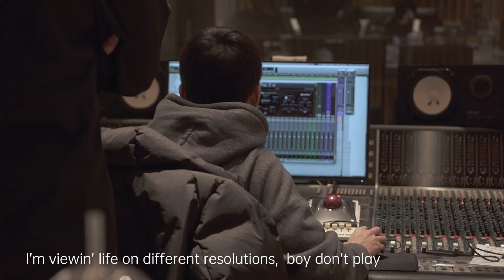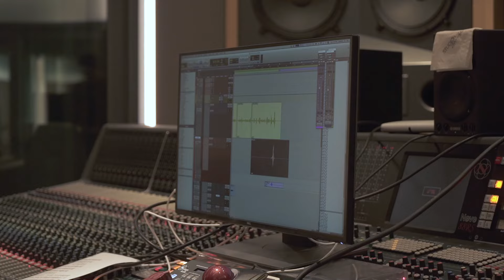周柯宇【R.O.T.Y】HD 高清官方完整版 MV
海蝶音樂/太合音樂 Taihe Music-精選 頻道
R.O.T.Y （Rookie of the year）
從BEST出發，在逐夢的路上一直想成為最好的自己。
從2019年的千人出道首唱會到2021年初帶著自己的音樂態度唱進更大的舞臺
決心要用音樂證明自己的選擇與堅持
潛心練習多年的新人歌手、演員，逐步進入大眾視野的嘉行新悅男團BEST成員周柯宇首支個人單曲《R.O.T.Y》正式上線。
這首單曲由周柯宇本人參與詞曲創作，製作人Kevin Shin合力打造，是一首完美融入了強勁的旋律與說唱的歌曲。歌詞更是強烈地傳遞著創作者內心“天生我材必有用，敢拼敢爭最佳新人”的年輕一代正能量態度，在編曲上加入了豐富的電子音樂元素，襯托旋律說唱充分展現了周柯宇的音樂天賦，“New wayNew generation”獨白開始之後停不下來的歌詞，也彰顯出周柯宇堅持不懈追求音樂初心與積極自信追逐夢想的態度。